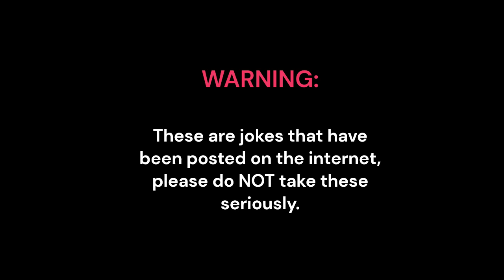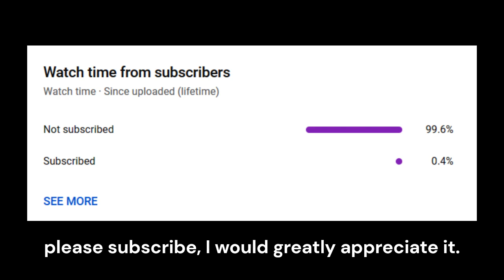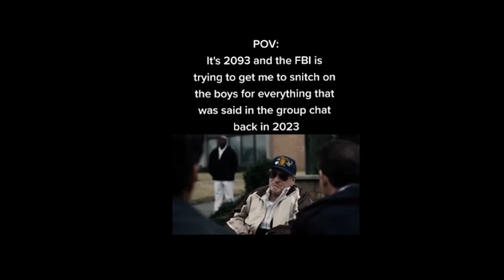offensive memes that if you ylyl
offensive memes that if you laugh you lose.